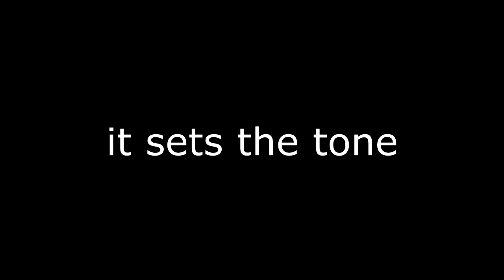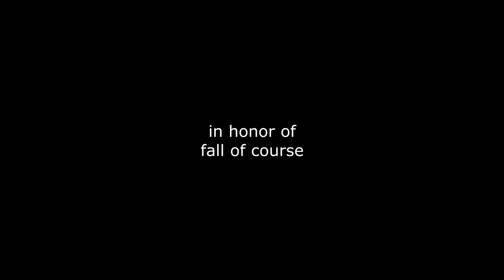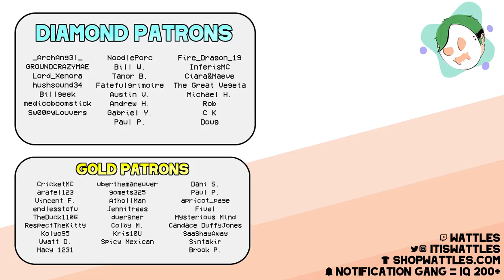TAMING EVERY FROG in Minecraft 1.19 Survival! (#65)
Frog Time!! 🐸 Minecraft 1.19 added the amazing frog to the game! In this episode we explore our world for a Mangrove swamp and EVERY frog color!!

if you read this comment "froggles"